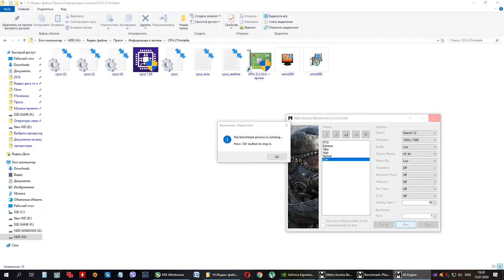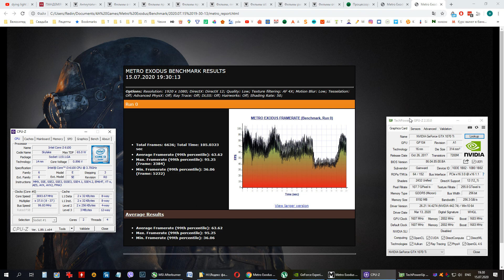metro exodus метро исход бенчмарк benchmark preset Low i3 6100 + gtx 1070 Ti test